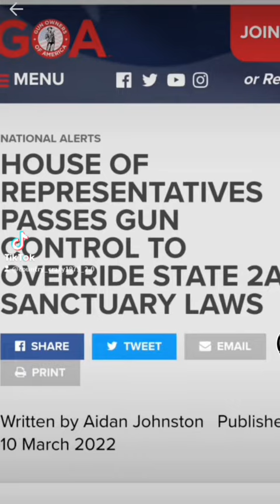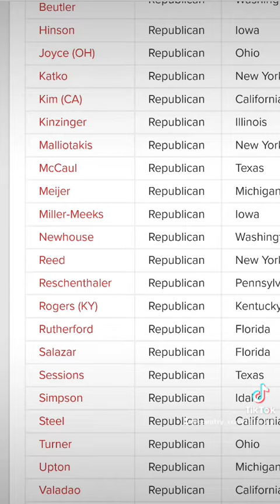Democrats doing shady stuff in the dead of night